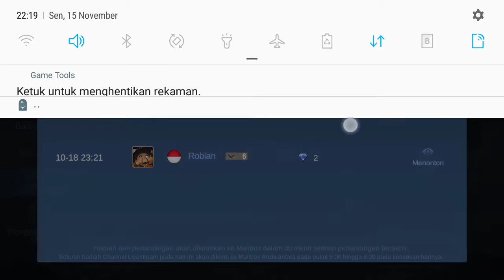Cara Melihat Player Yang Memberikan Gift di Live Streaming Mobile Legends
Hallo teman teman dalam video ini saya bakal sharing mengenai Cara Melihat Player Yang Memberikan Gift di Live Streaming Mobile Legends, bagi kamu masih pemula yuk belajar bareng, mudah mudahan bermanfaat :)